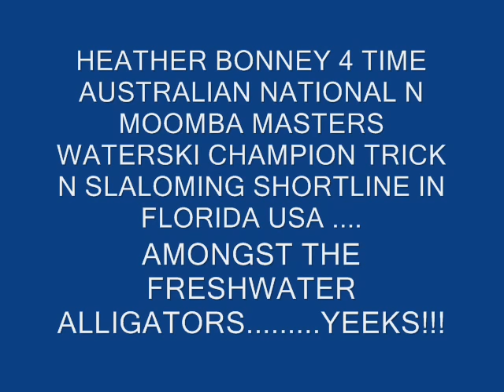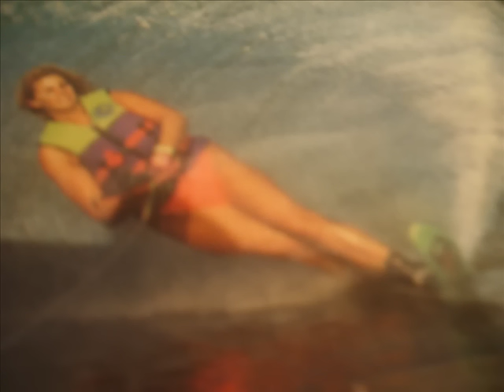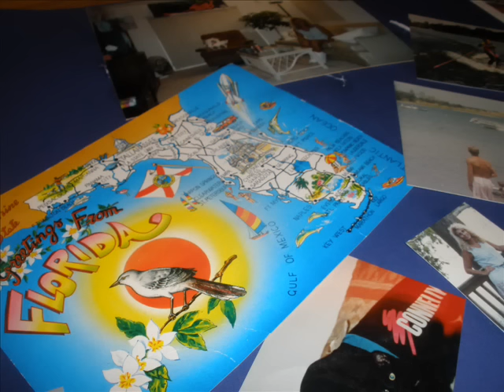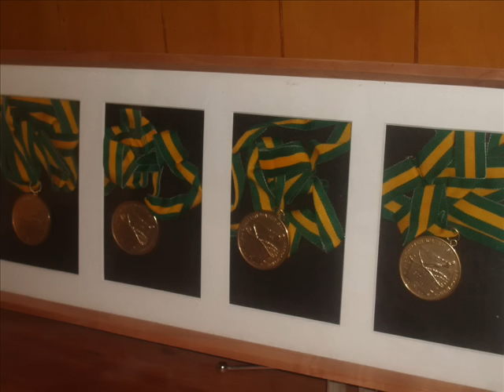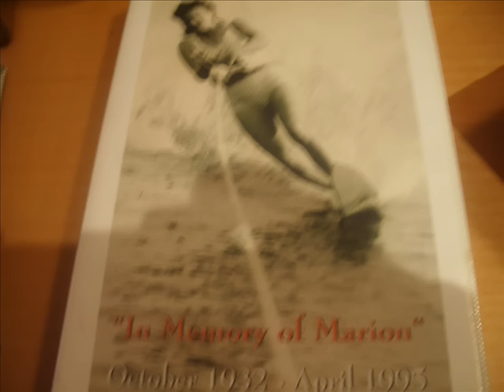HEATHER BONNEY AUSSIE CHAMP SLALOM N TRICK SKIING WITH GATORS...CYPRESS GARDENS FLORIDA USA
TRICK SKIING N SLALOM SKIING 28 OFF TOWLINE MAXIMUM BOAT SPEED 34 MPH (55KPH) WOMENS SHORTLINE SKIING N TRICK RUN N TOE TRIX SIMPLE SAFE RUN TO KEEP FROM FALLING WITH THE GATORS .ENJOYING ANOTHER SUNNY DAY ON CYPRESS GARDENS SKI CHAIN OF LAKES WINTER HAVEN FLORIDA USA ABOUT 30 MINS STH FROM ORLANDO BETWEEN TAMPA N ORLANDO. LAKE ELOISE N LAKE LULU ARE HOME OF THE FAMOUS SKIERS FROM AROUND THE WORLD N FAMOUS BOSTON RED SOX WINTER TRAINING STADIUM BACKS ONTO LAKE LULU CHAIN OF LAKES 16 IN TOTAL ALL AVAILABLE TO WATER SKI ON. ALWAYS CALM N CLIMATE HOT PERFECT FOR TRAINING N SKIING ALL YEAR ROUND. WINTER HAVEN HOME OF WORLD SLALOM CHAMPION LUCKY LOWE N X WORLD CHAMPION RICKY MC CORMICK!!! ENJOY THE FUN VIDEO N THANKS TO JOEY CSOMOS FOR FILMING N TOW BOAT DRIVER C W LOWE N SLALOM COACH LUCKY LOWE. THE MOVIE IS IN LOVING MEMORY OF MY MOM FORMER STATE SLALOM CHAMPION 63 - 64 N BEST CLUB MEMBER! RIP 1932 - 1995 YOUR HAPPY SKIING SPIRIT N LOVE FOR THE SPORT WILL LIVE ON IN ALL OF WHO KNEW YOU WERE RICHER FOR YOUR FINE FRIENDSHIP N GENEROSITY TO ALL. SPECIAL THANX TO CONNELLY SKIS USA N CONNELLY WET SUITS GORDY HOLMES N MASTERCRAFT TOW BOATS N PETER JOHNSTON STRAIGHTLINE TRICK SKI TOW ROPES!
Daughter of World famous International water skier/ski park builder/owner 10 times National Slalom Champion FRANK BONNEY
New for 2013 been included in Top 100 Students Book from Methodist Ladies College Claremont Western Australia in 100 years
Check out Heathers new Athlete Facebook page under Heather Bonney - Athlete
and personal page Heather Lynette Bonney for updates
Also the ski park has a Facebook page under
 Bonneys Water Ski Park Baldivis Western Australia